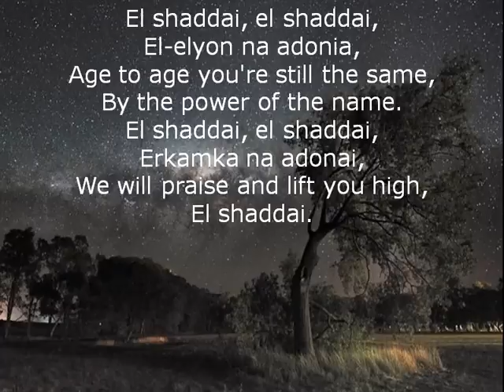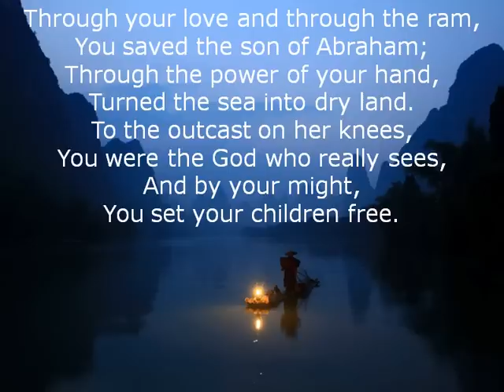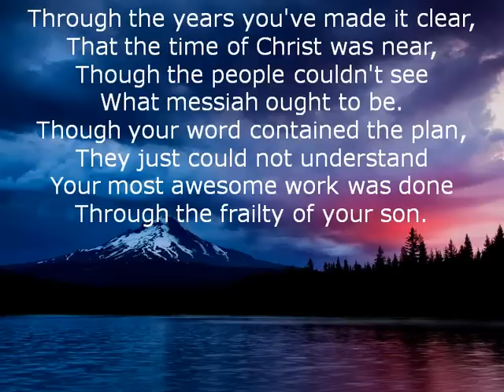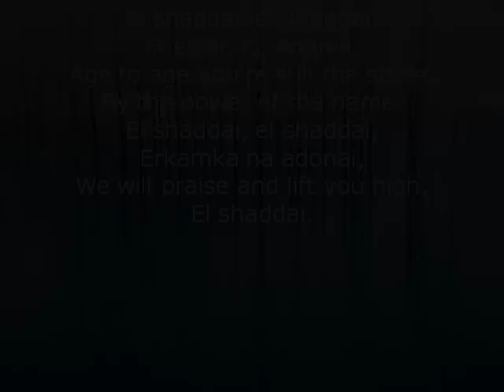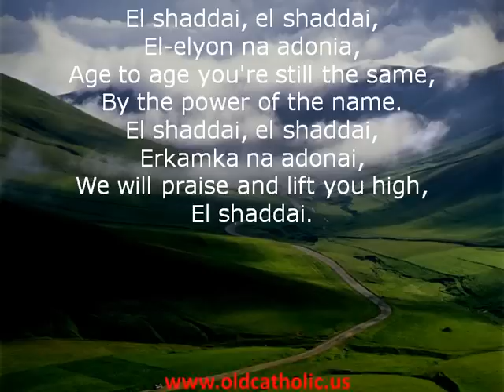El Shaddai by Eden Bridge